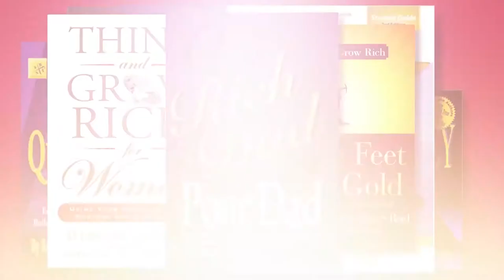Sharon Lechter | Play Big Podcast | Finding Your Own Limelight | Clarissa Burt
Clarissa Burt has excelled at many things, and achieved fame in Italy during her 30 year career as a model, actress, and award-winning director. When the financial crisis of 2008 hit, she, like many people, had to reconsider the future, and reinvent themselves to adapt to the unexpected shifts that life brings. After a decade of developing a new business, Clarissa has brought many of her talents together, and has created a new career for herself with In The Limelight Media, an online multimedia platform to help women entrepreneurs gain exposure and grow.

“It wasn’t about being famous and being known. It was about what was going to be next and how I was going to get there.”

-How to find your own limelight
-How to evolve yourself and your career as life brings unexpected    changes
-Tips for using media to increase exposure for your business